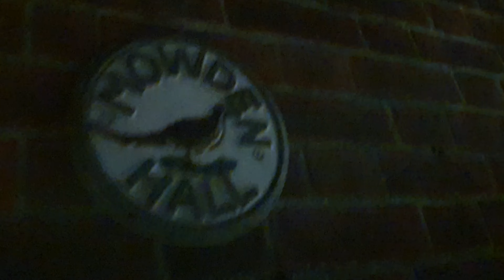Essex Recording Studios old original location at Mowden Hall, England in UK!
Here we show you a little tour of our old studio location in the historic Mowden Hall before we took over the former Global Radio headquarters building in Southend-on-Sea just east of London in the UK! a lot of great memories here including our first million views on this channel! National radio hits from rock bands like Piston and Bootyard Bandits were recorded here. Voodoo Six of the Iron Maiden camp recorded vocals here. Country Music artists like Hannah Paris and Liv Lawrence started their studio recording careers here with us. BBC Introducing artist Maicie Rayner started her recording career here. GRM Daily artist and rising star Jay Bizzy also started his career here with us. Many well known producers, song writers and artist visited our studio here over the years. So many great memories! This is where Dave Mustaine's guitar collection came to after Keith bought it on Reverb in 2019. Bands like Youth Illusion, Bled the Fifth, Small Black Flowers all recorded here. Spoken Word & hip-hop artist Untold Poet started here. The list goes on and on! So many great memories!